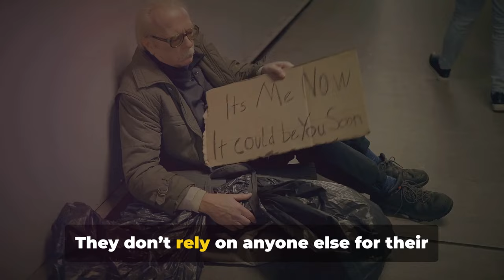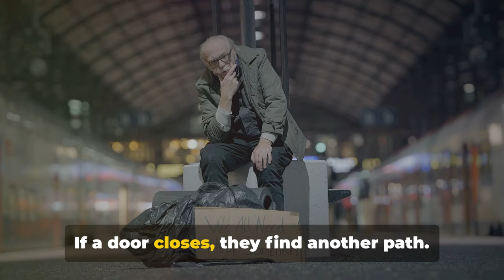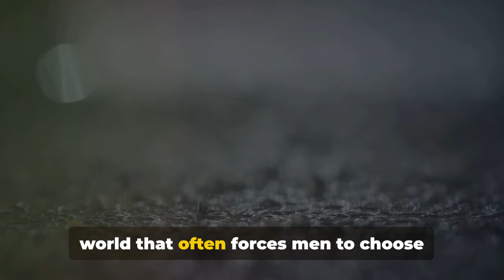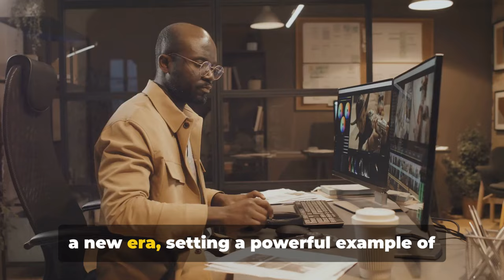Why Sigma Males Are The Future Of Masculinity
As traditional ideas of masculinity evolve, Sigma Males are emerging as a new blueprint for the modern man. In this video, we explore why the Sigma Male archetype represents the future of masculinity. With their focus on independence, emotional intelligence, and self-mastery, Sigma Males challenge outdated norms and offer a fresh perspective on what it means to be a man in today’s world. Discover why their unique traits are shaping the next generation of masculinity.